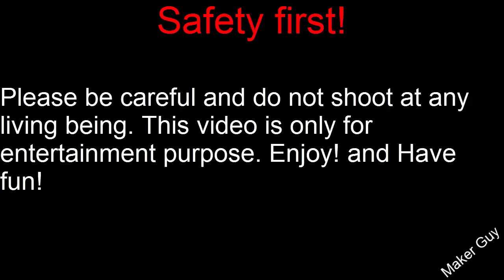how to make crossbow at home | how to make pencil gun at home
how to make crossbow at home | how to make pencil gun at home. Learn how to make crossbow at home and how to make pencil gun at home. This crossbow at home is easy to make and made out of 4 pencils

Artist:
Vibe Tracks